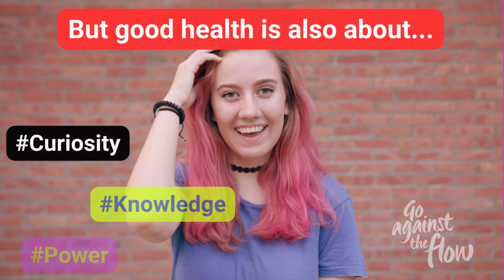Take control of your health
Own your health.

Go Against the Flow is all about getting the facts about our bodies and taking control.

And we’re starting with our core and pelvic muscles. 💪